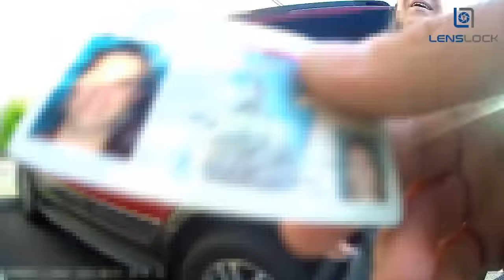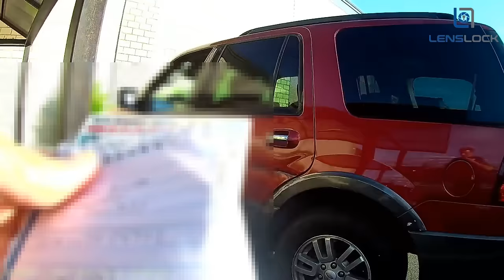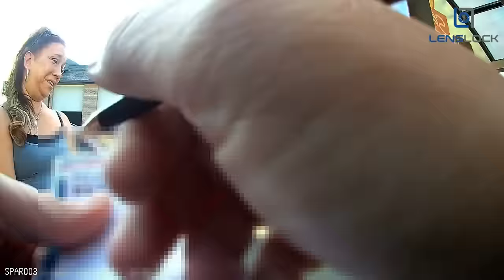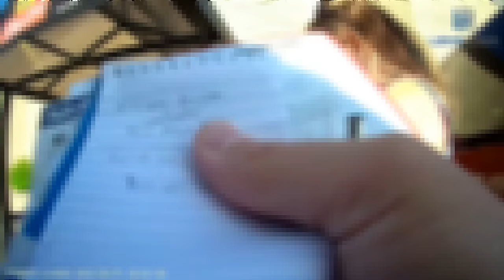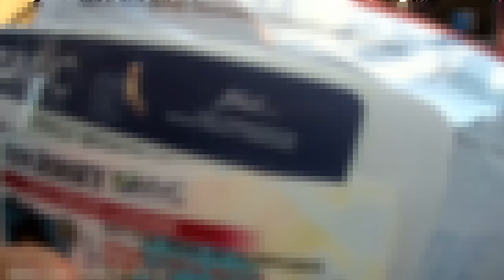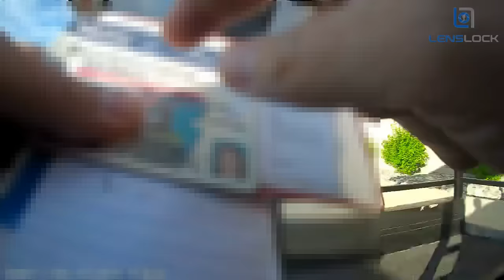Woman Busted for DWI after Sleeping in Liquor Store Parking Lot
Around 6:40 PM on August 1, 2023, Patrolman Erick Finley with the Sparta Township Police Department responded to a report of an unresponsive female sleeping inside a 2007 Ford Explorer in the parking lot of ShopRite’s liquor store. He arrived on scene and made contact with the woman in the driver’s seat. He was able to awaken the woman after knocking on her window, but she seemed disoriented and unaware of her surroundings. After asking for her driver’s license, he identified her as Carissa Kalaydjian.

Given the initial nature of the call, first responders with the Sparta Ambulance Squad arrived shortly afterwards to evaluate Carissa, and Patrolwoman Brown arrived on scene to assist. Patrolman Finley informed them that there was no medical emergency and they cleared the scene. He returned to his patrol car to run her license and spoke with Patrolwoman Brown about their next steps. Based on their suspicion of impairment, Carissa was offered an opportunity to complete field sobriety exercises.

Patrolman Finley started with the Horizontal Gaze Nystagmus (HGN) test. During the HGN test, Patrolman Finley observed a lack of smooth pursuit and distinct and sustained nystagmus at maximum deviation. The second exercise was the Walk and Turn test. During the Walk and Turn test, Carissa did not walk heel-to-toe on all steps and turned improperly. The third exercise was the One Leg Stand test, and Carissa initially claimed that she could not complete the test because she was wearing heels. Patrolman Finley offered her another opportunity to complete the test without her shoes, but she was still unable to maintain her balance or raise her foot as instructed. At this point, Patrolman Finley terminated the One Leg Stand test for safety reasons.

Based on her falling asleep behind the wheel, the odor of alcohol on her person, her physical appearance indicating impairment, and her inability to adequately complete the field sobriety exercises, Patrolman Finley placed Carissa under arrest for driving under the influence. Her vehicle was searched and impounded for a mandatory 12-hour hold under John’s Law. Patrolman Finley subsequently transported Carissa to the Sparta Township Police Department for initial processing.

At police HQ, Carissa was read the Standard Statement for Motor Vehicle Operators and agreed to submit breath samples. Her Alcotest results indicated a BAC of 0.12%, which is more than the legal limit of 0.08%. After Carissa was processed, she was released to her husband pending her court appearance after she signed the Potential Liability Warning form on her behalf. Patrolman Finley issued her the following summonses: Operating under the influence, careless driving, failure to possess driver registration, and failure to possess driver insurance card